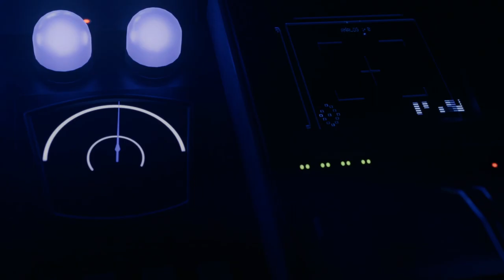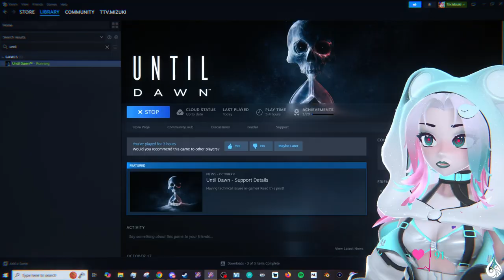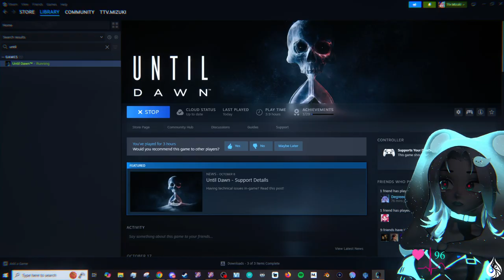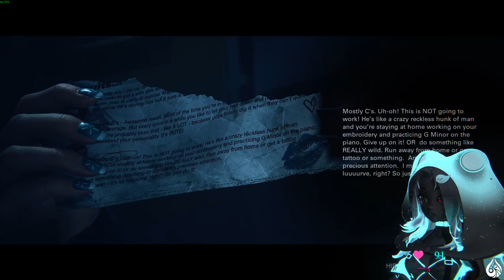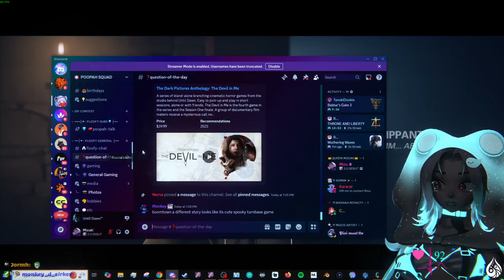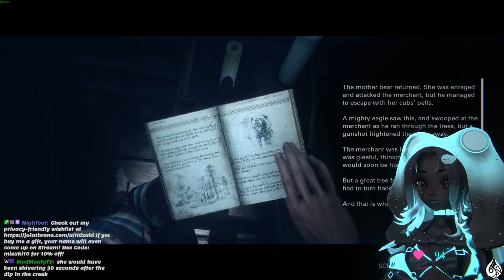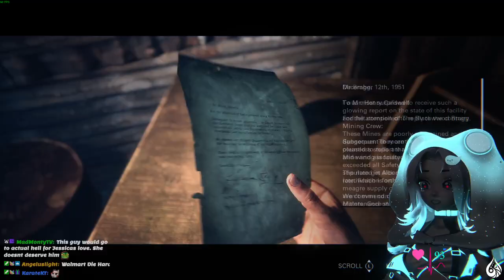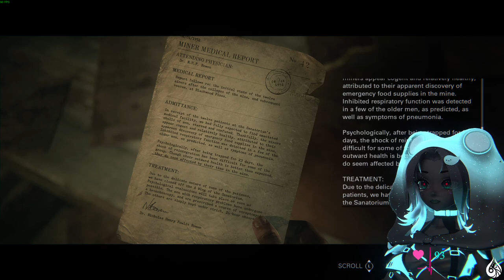Until Dawn | Mizuki VODS